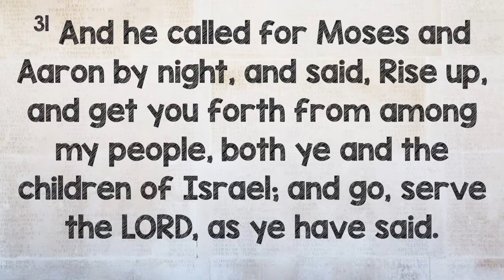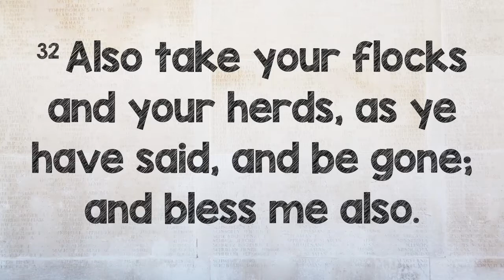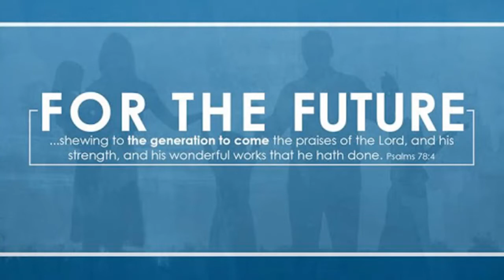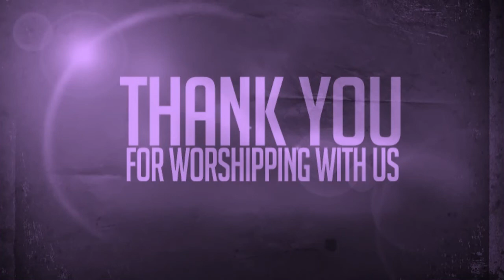Antioch MB Church (Walls) Online Sunday Worship -May 31 2020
The Word "Go" is found in 228 verses, 45 chapters and in 32 books of the bible. Merriam Webster defines the word “Go” as (1) to move on a course; (2) to move out of or away from a place expressed or implied; (3) to take a certain course or follow a certain procedure. In all cases, it is an action verb. God is calling each of us into action. He wants us to actively be on the “Go” for HIM and for HIS Glory. If your actions or reactions do not glorify HIM and your steps are not ordered by HIM, then you are going nowhere.

Dr. JeVon Marshall, Pastor
Antioch Missionary Baptist Church
Address: 6461 Highway 161, Walls, Mississippi, 38680